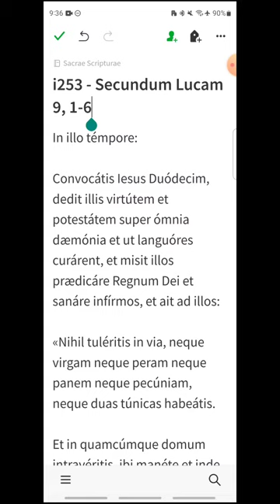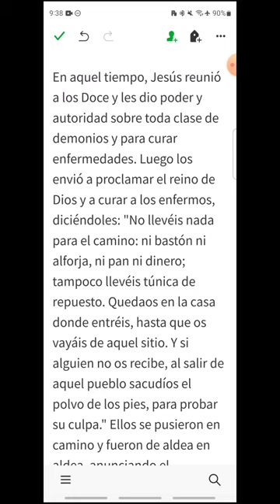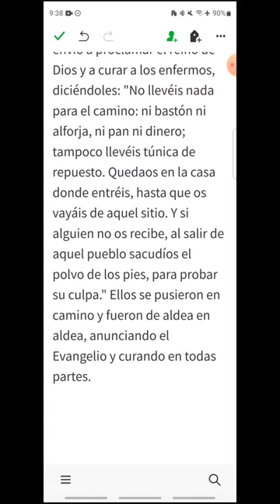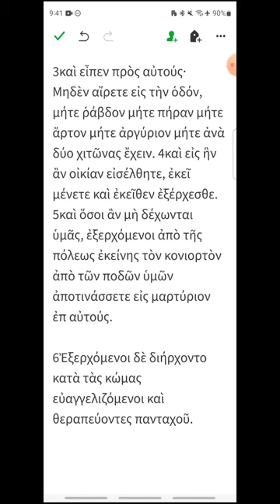i253 - Lucas 9, 1-6 - EVANGELIO DEL DÍA en Latín, Español y Griego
Miércoles XXV del Tiempo Ordinario
00:20 Latín
01:18 Español
02:12 Griego